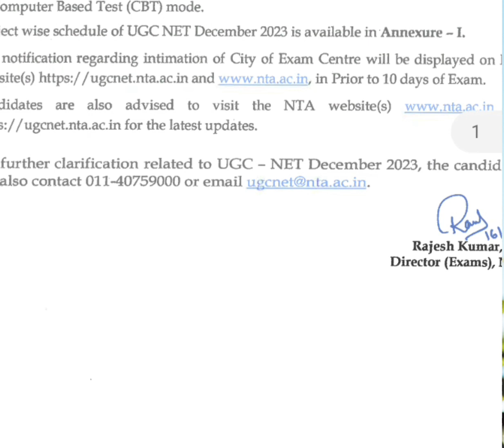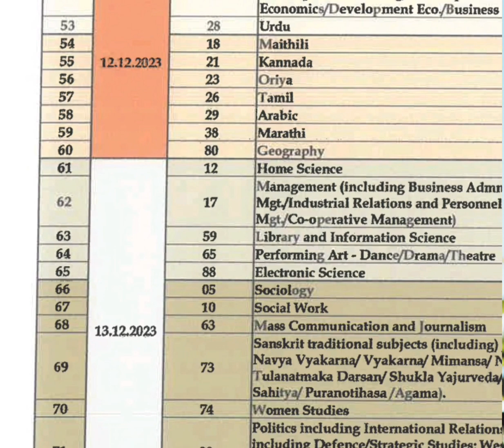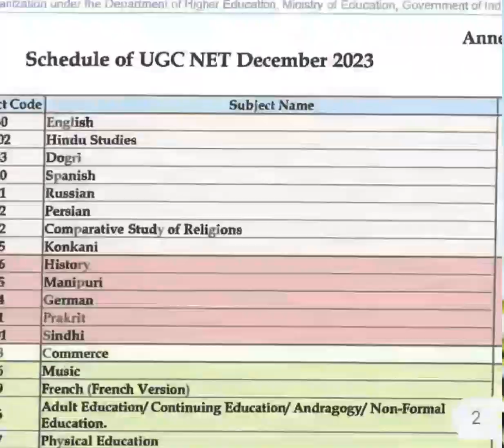UGC NET/JRF SCHEDULE RELEASED